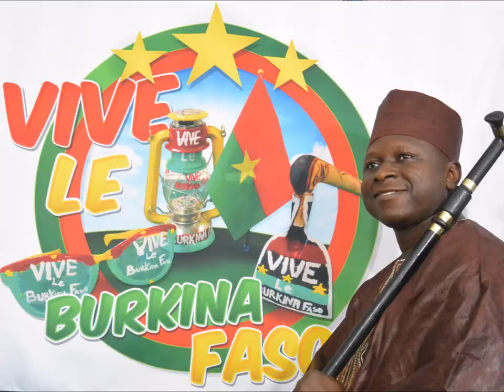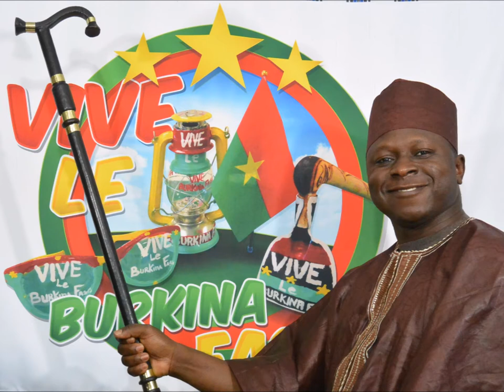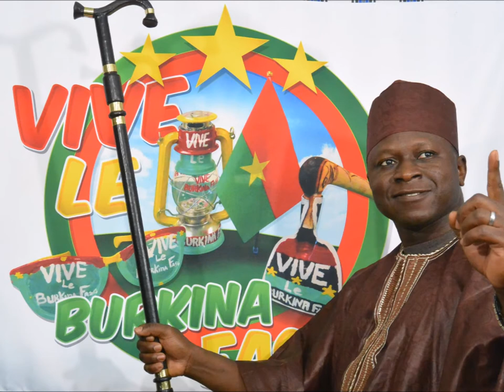C'MIDI Speciale LAURENT BADO